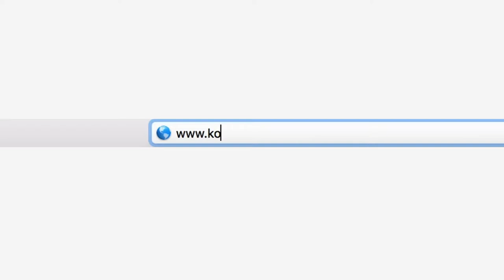Custom Board Builder on KonaSurfCo.com....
Coming Soon to KonaSurfCo.com